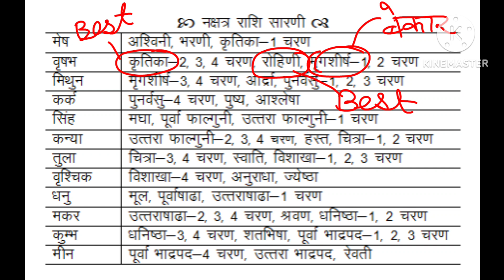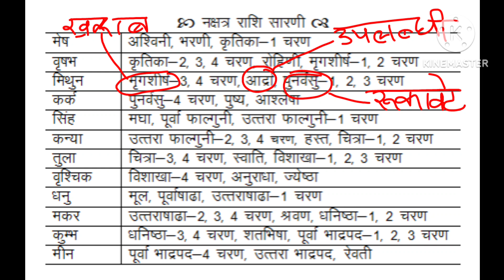Aaj ka Rashifal (13 Sep.24) आजकाराशिफल मेष, वृष, मिथुन_शुक्र का नक्षत्र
मेष राशिफल
वृष राशिफल
Mithun Rashifal